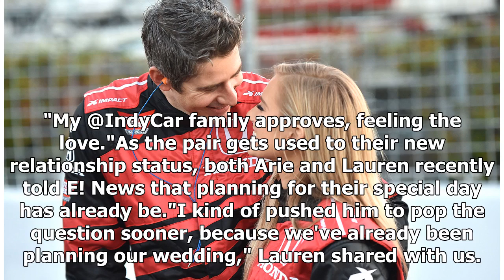Arie Luyendyk Jr. and Lauren Burnham Are "King and Queen of Awkward Kisses" | Gossip News